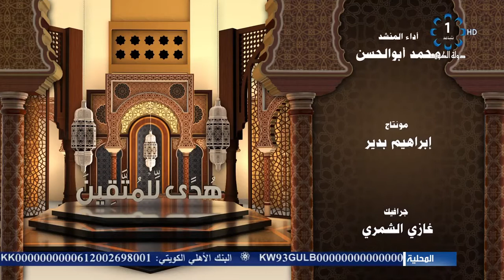هدى للمتقين 10-5-2020